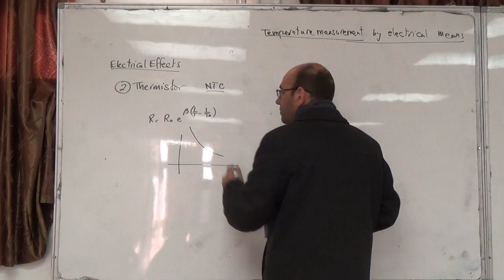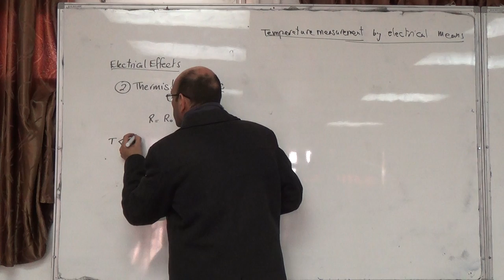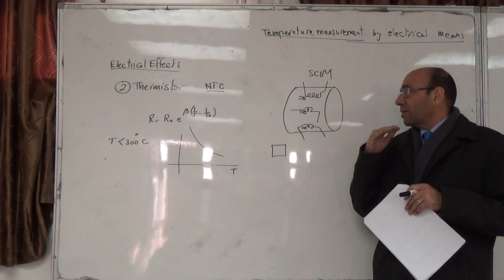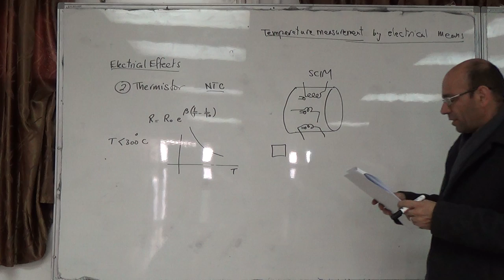Temperature Measurement: Electrical Effects (b) Thermistor, 30/11/2014